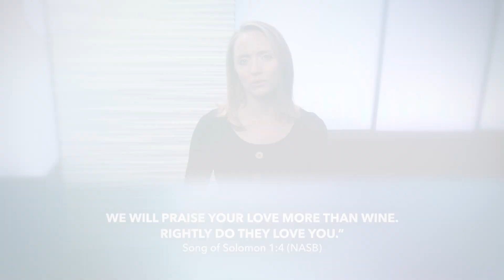Ep. 274 - A Greater Love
MINISTRY MOMENT
Is there anything you feel is competing for the affections of your heart? Would you be willing to consider and even confess to the Lord the places you may find it easier to find comfort in the world? He is patient and ready to help you discover more of His love!

PRAYER POINT
“God, I love You and I want to love You more. It is Your will for me to know You more so I will trust You to help me to truly believe You are better than anything the world can offer.”

GOING DEEPER
Read and study John 17:11-26.

Try to be aware of where you naturally want to run for comfort and even entertainment. Aim to practice taking time to pray and sit with the Lord before running to TV, social media or even a friend.

As the Lord works this reality into your own heart, look for ways to share with those close to you how the Lord is proving Himself to be better than anything!